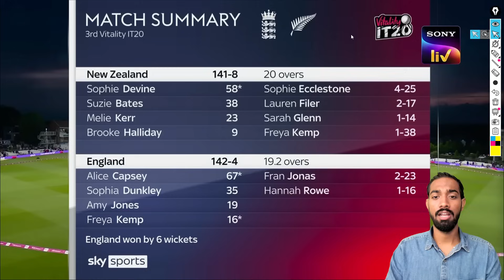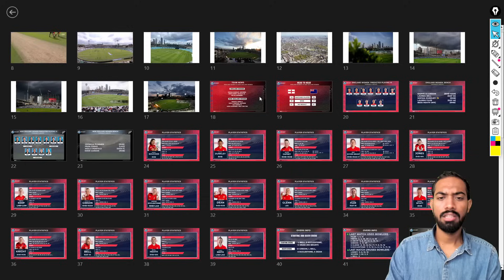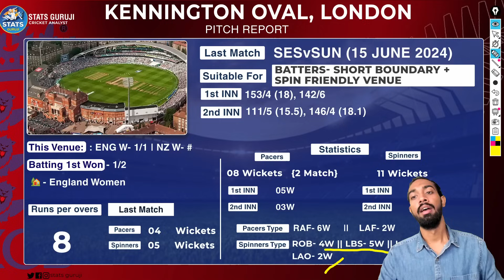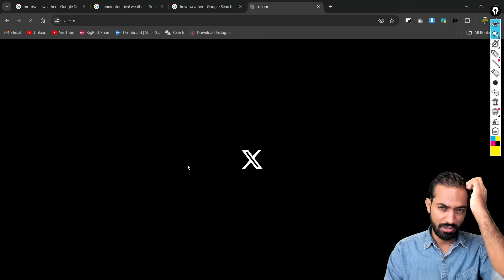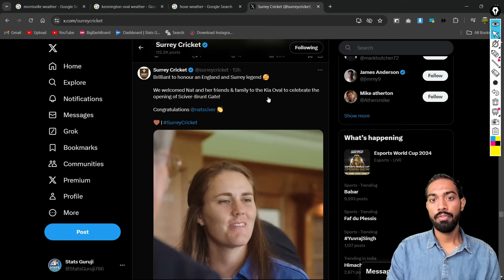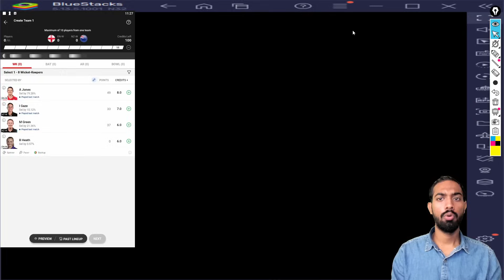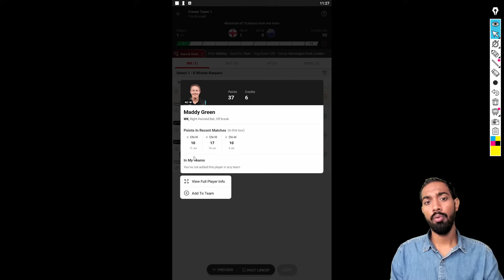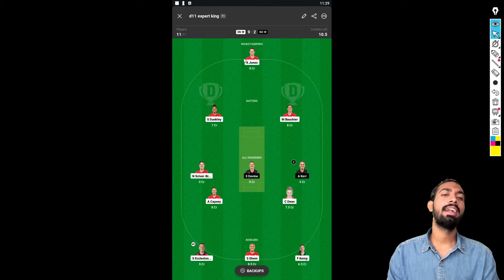EN W vs NZ W Dream11 Team Prediction, ENG W vs NZ W Dream11 Prediction, EN W vs NZ W 4th T20 Dream11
EN W vs NZ W Pitch Report
EN W vs NZ W Report
ENG W vs NZ W Pitch Report

1. This analysis is based on my

2. Dream11 takes great care to comply with all central and state legislation in India to ensure that  users are fully protected. Every contest on the platform is carefully designed to comply with applicable statutes and regulations in India.